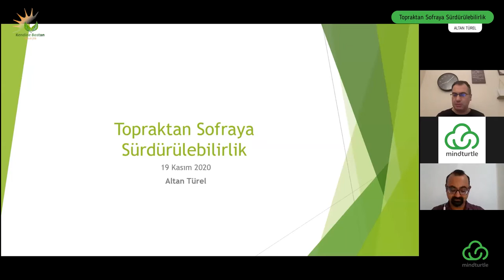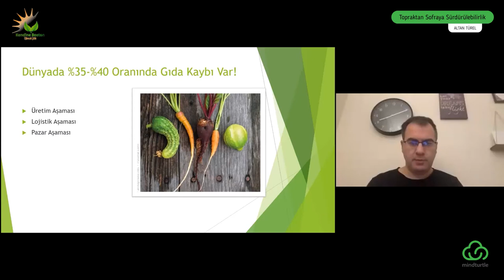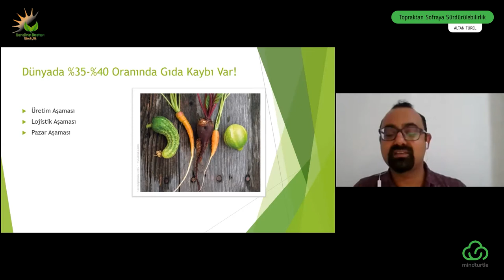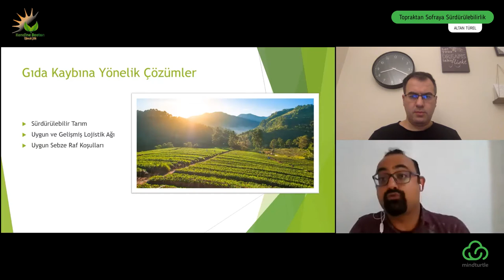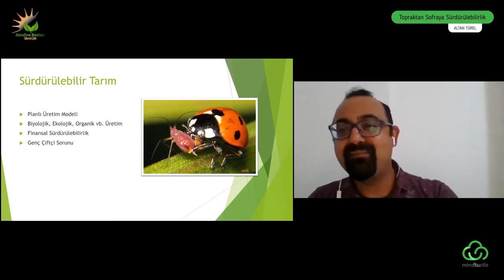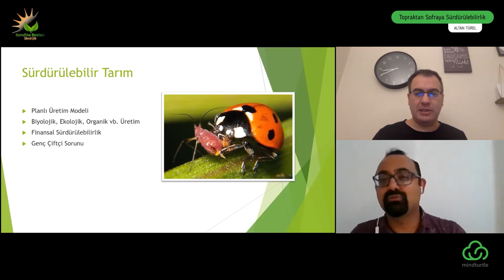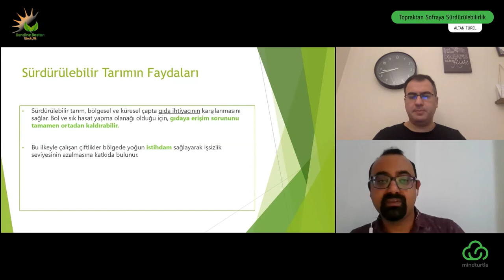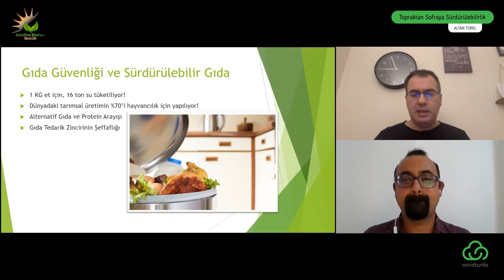MindStageLive: Topraktan Sofraya Sürdürülebilirlik - Altan Türel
Konuğumuz: Altan Türel

Konumuz:
Topraktan Sofraya Sürdürülebilirlik